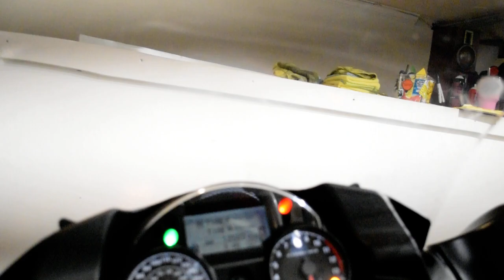2014 Kawasaki Concours 14 ABS | Used motorcycle for sale at Monster Powersports, Wauconda, IL